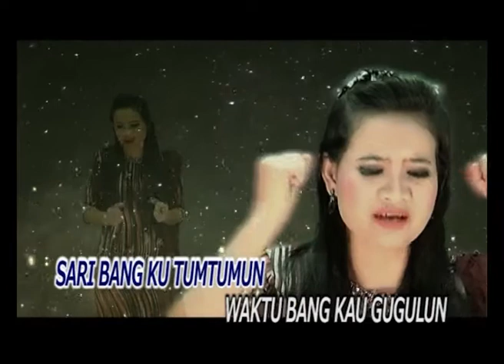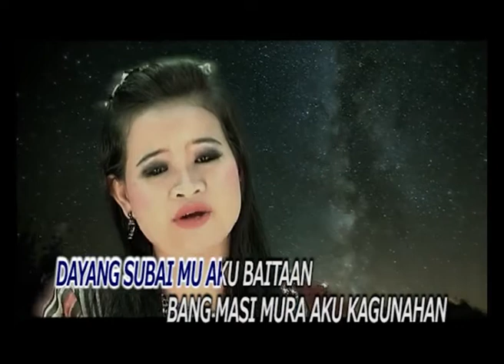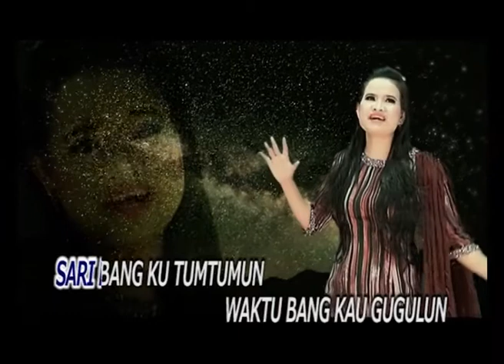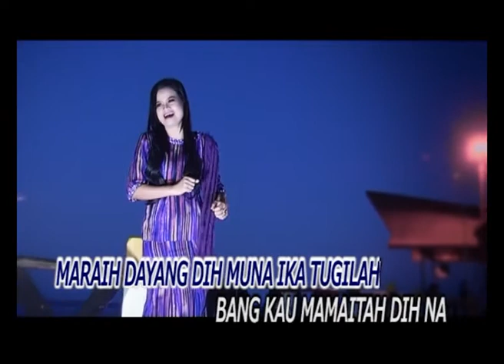Langit Iban Lupa [karaoke] - Dyana